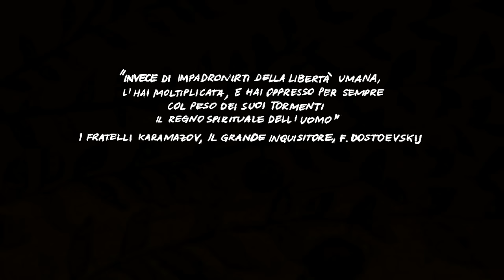DISTRUZIONE - Nel Tuo Nome - OFFICIAL VIDEOCLIP * JOLLY ROGER RECORDS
Produced by Dimitri Corradini & Distruzione.
Video recordings by Paolo Ceruti & Alessandro Angella.

Taken from "Distruzione", new album out 15th June on Jolly Roger Records, celebrating 25 years of band's activity.

About DISTRUZIONE :
Distruzione (Destruction) were born in Parma (Italy) in 1990, standing out from the underground scene thanks to extreme metal with italian lyrics. Their debut, mini album, "Olocausto Cerebrale" out in 1992 on Lp format, have enthusiastic reviews everywhere, selling in few months more than 1.000 copies. In 1996, thanks to Omar Pedrini (from Timoria) and its agency Omar Gru Sound Vision they record debut album "Endogena", distribuited in Italy by major Polygram, playing live at most important events. In 2000 they sign a deal with Self Records for the album "Pianeta Dissolvenza", start an italian tour and their title-track videoclip is broadcasted on Tv channels Rock TV and Match Music. In 2005 for Fuel / Self Records comes out "Malicidium" featuring guitarist Enomis (from Dark Lunacy); then the band takes a long break, until July 2011...after 6 years of silence, when they start to play live again (with a new guitarist and drummer) and work on an new album, out 15th June 2015, celebrating 25 years of activity.

Devid Roncai - Vocals
Massimiliano Falleri - Guitar
Gianluca De Lillo - Guitar
Dimitri Corradini - Bass
Dave Colombo - Drums